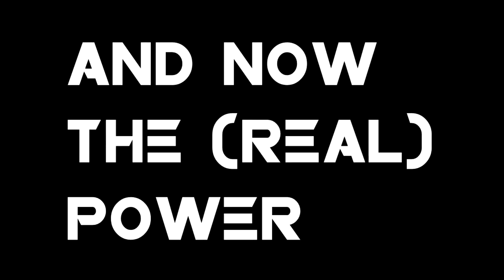convolk - lonewolf ft. gamesense.pub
the end of the video are real clips against onetap.com's slowwalk